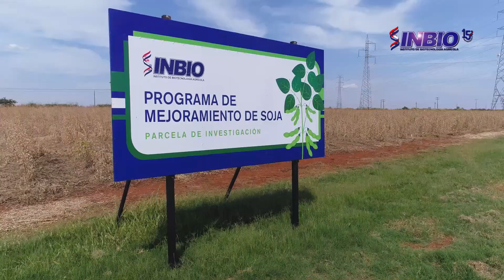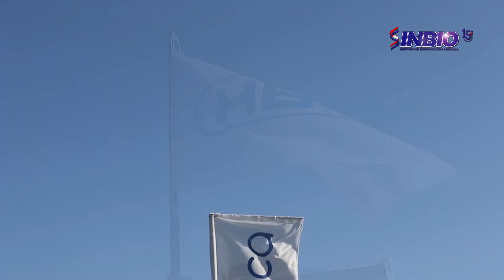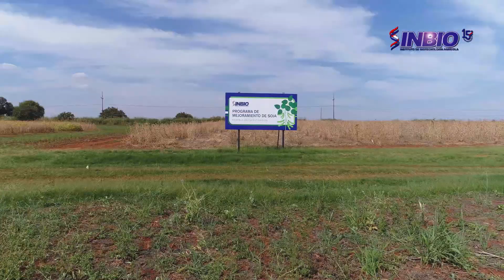Programa de Mejoramiento de Soja del INBIO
El coordinador del Programa de Mejoramiento de INBIO, agrónomo Anibal Morel sobre el programa de mejoramiento de soja que lleva adelante el INBIO para la introducción de mejores variedades en el mercado.